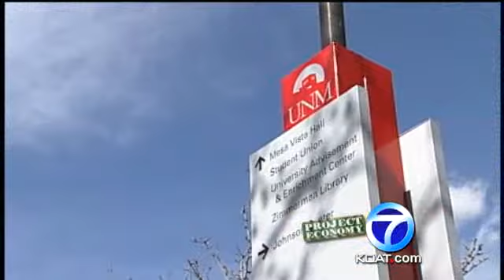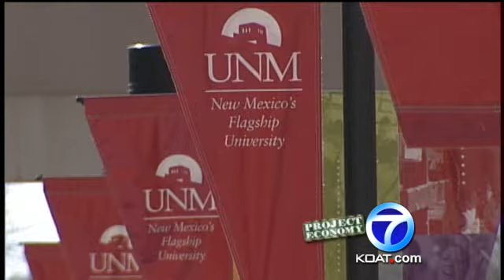UNM Considers Hiking Students' Tech Fees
University of New Mexico students could be paying a lot more for wireless Internet, classroom technology and shared computers.